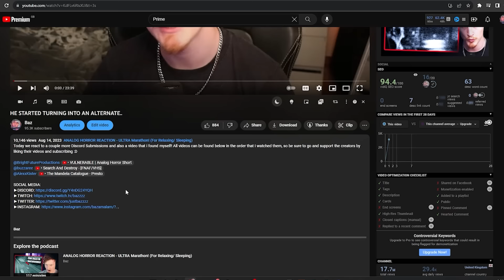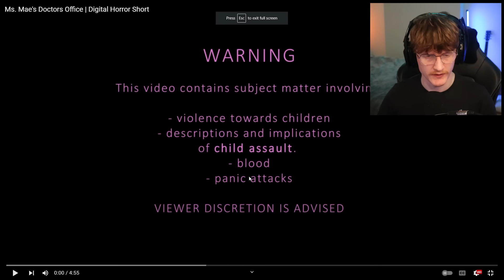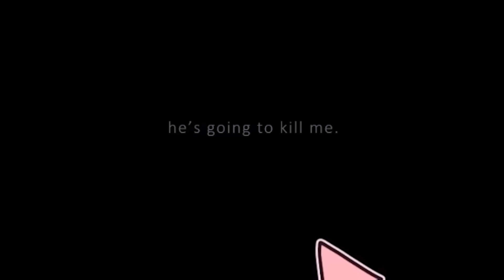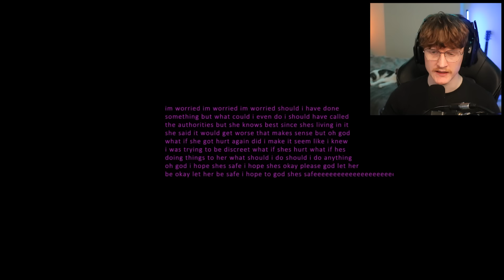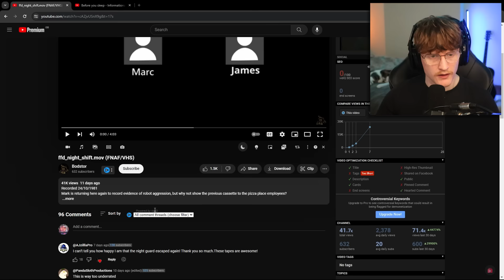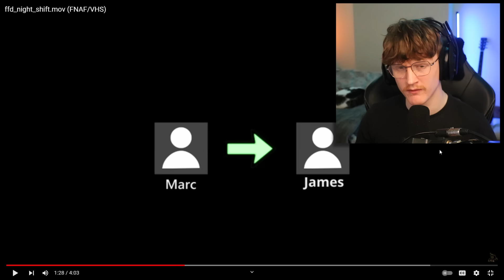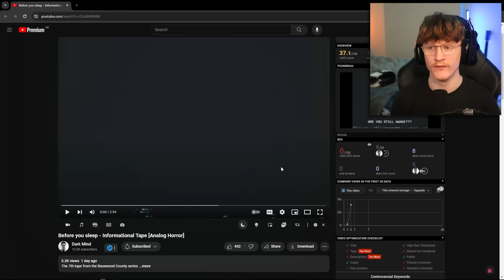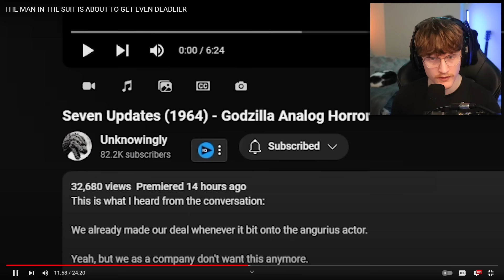IT WATCHES YOU SLEEPING...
Today we look at 3 discord submissions! Including one that has very dark themes. Please support the creators below!

-Baz-